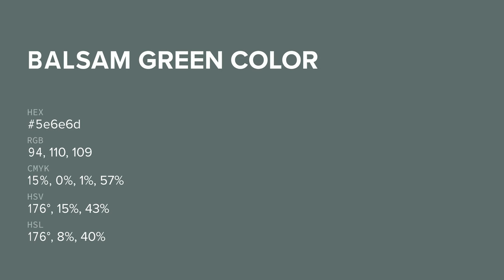Balsam Green color 5e6e6d hex color - Grey color - Warm color 5e6e6d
What color is Balsam Green ? 5e6e6d hex color - Grey color - Warm color 5e6e6d

Hex 5e6e6d Color Code is also known as Balsam Green color.

Hex 5e6e6d Color code in RGB color code model is created after adding 36.86% red color, 43.14% green color and 42.75% blue color.
Hex 5e6e6d Color code in CMYK color (process color) code model is generated after subtraction of 14% cyan, 0% magenta, 0% yellow and 56% black.